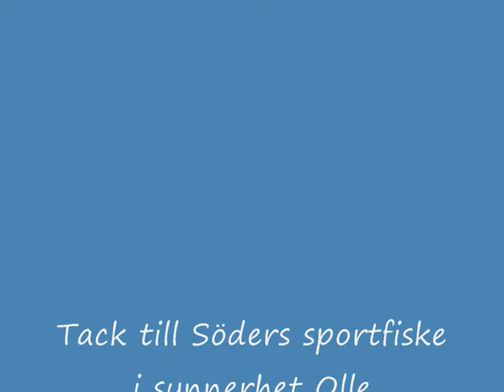10 kilos.wmv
grov gädda sätts tillbaks